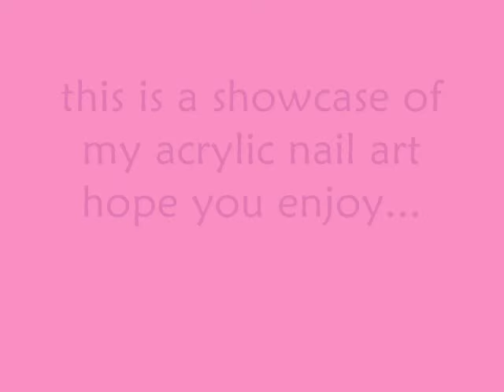Acrylic Nail Art Showcase